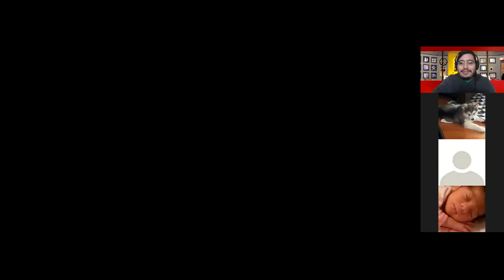Mauricio Godoy, Geodésicas en fibrados principales anidados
En esta oportunidad tendremos a Mauricio Godoy de la Universidad de La Frontera. El título y resumen de su charla se encuentran a continuación:

 Geodésicas en fibrados principales anidados.

En esta charla presentaré algunos resultados acerca de la interacción entre geodésicas en dos sistemas no-holonómicos que están relacionados a través de la acción de un grupo de Lie. Usamos el formalismo Hamiltoniano para escribir la forma paramétrica de estas geodésicas. Ejemplos relevantes de esta construcción son la fibración cuaterniónica de Hopf y la esfera exótica de Gromoll y Meyer.
Éste es un trabajo conjunto con Irina Markina (Bergen).

No olviden revisar nuestro instagram y página web donde pueden encontrar fotos y videos de coloquios anteriores.

Saludos cordiales,
Giancarlo Lucchini Arteche